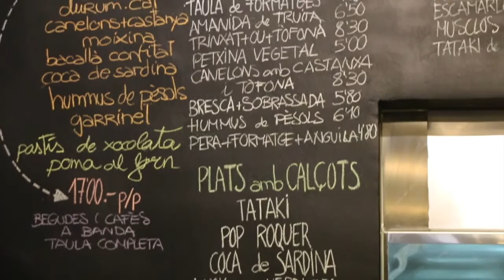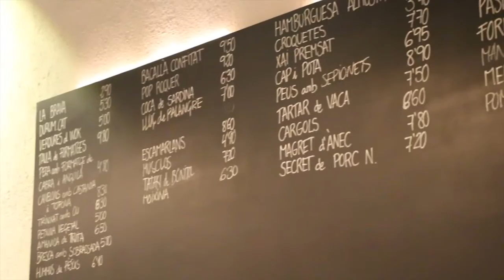Restaurant Calçotada - Almosta (El restaurant)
Si haguéssim de definir el restaurant L'Almosta, de Tarragona, diríem que és un espai gastronòmic especial on podràs degustar vins naturals, ecològics i biodinàmics, cervesa artesana, verdures ecològiques, pa artesà i ecològic, alimentació de temporada i de proximitat... Tota una declaració d’intencions!